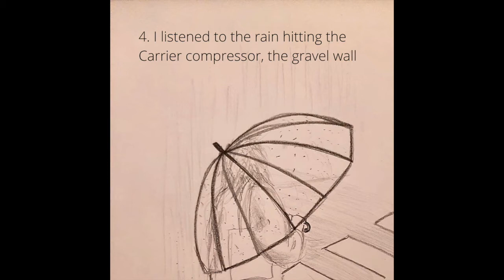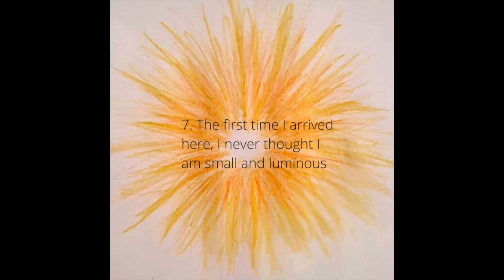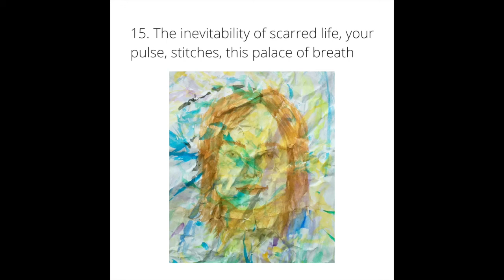What Follows Is A Reconstruction Based on the Best Available Evidence - Poem & Images - Jerusalism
This video is a collaborative project organized by Jerusalism, leading up to the first Mekuvan reading (video to Mekuvan #1 w/Erika Meitner There is a slide show featuring a poem, written by Erika Meitner, and accompanying images, created by Roni Garson Monka.

The featured poem, "What Follows Is a Reconstruction Based on the Best Available Evidence", was originally published on poets.org For more information about the author, visiter her

The images were created in response to the different parts of the poem, by Israeli artist Roni Garson Monka. You can follow her work on Instagram @roninit